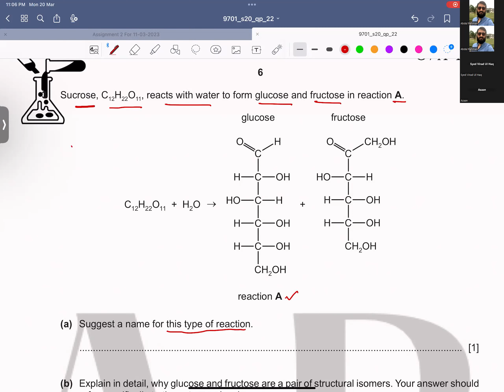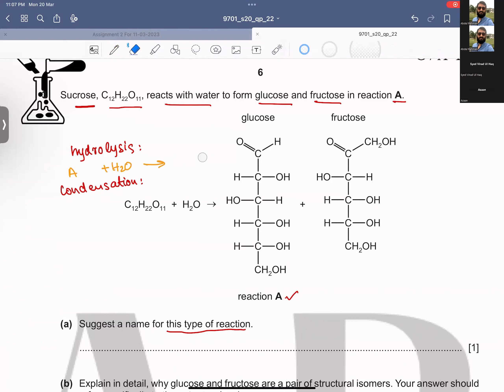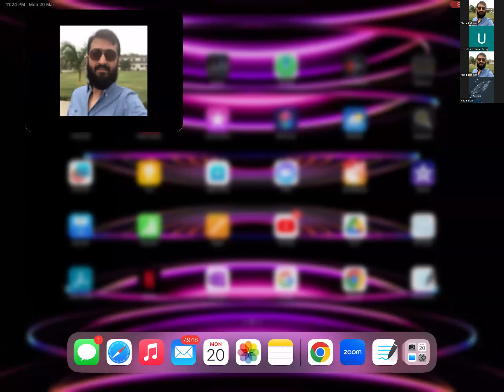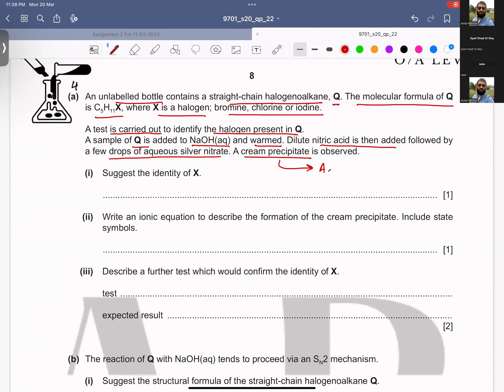9701 s20 qp 22 part 2 9701 CHEMISTRY AS level may june P2 2020 part 2